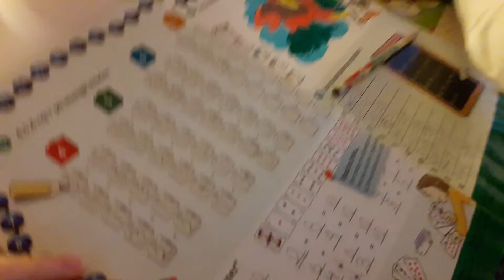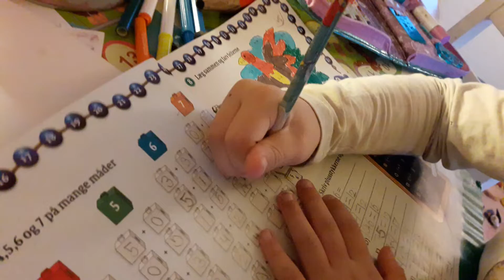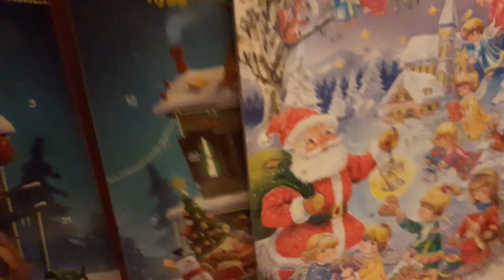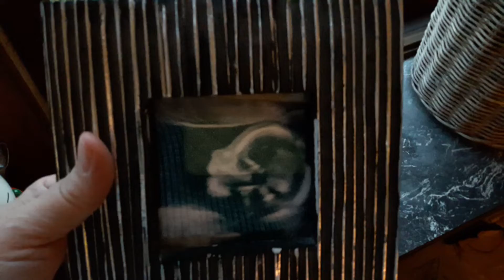Sannevillefamily❤ Sofia er sur i dag 😱😨🙈